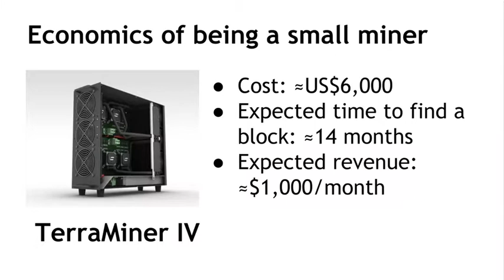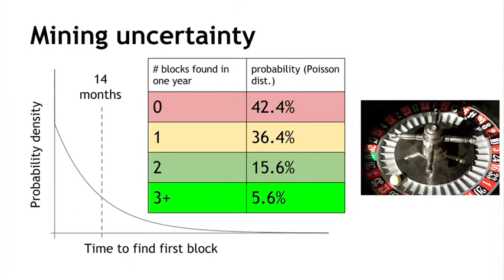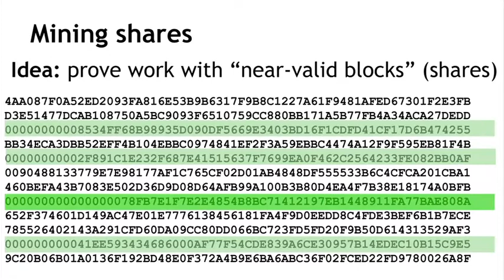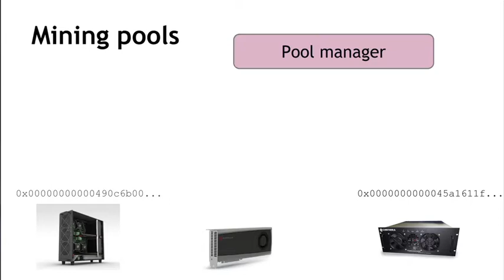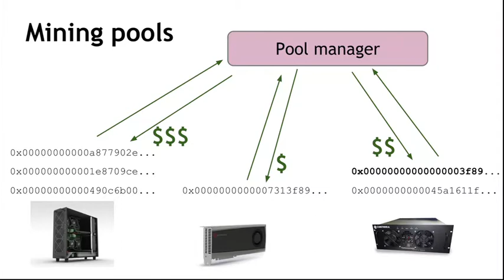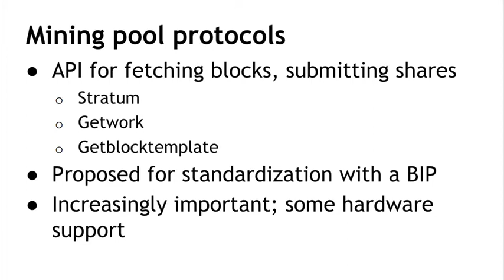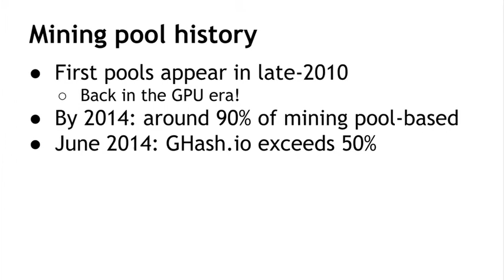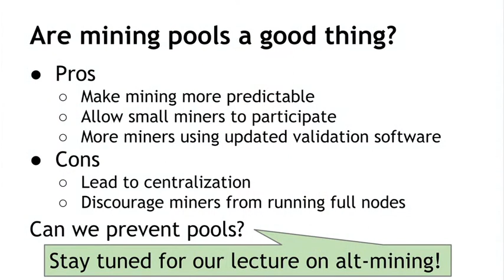Lecture 5.4 - Mining Pools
Bitcoin and Cryptocurrency Technologies Online Course